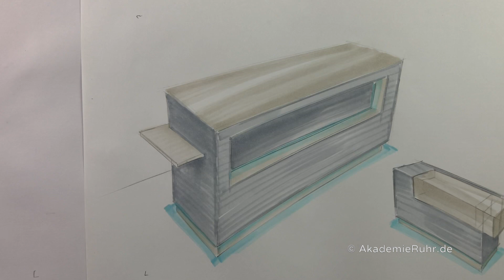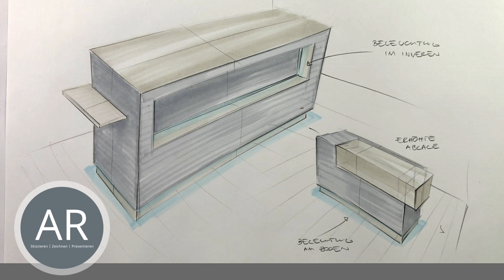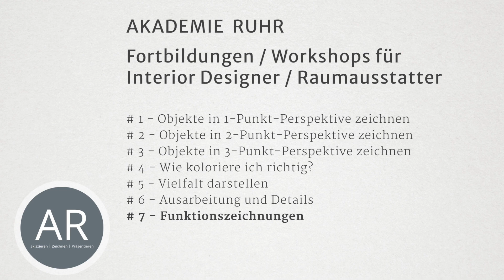6/7 - Raum in Perspektive zeichnen? Raum-Skizzen, Zeichenkurse für Schreiner und Tischler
Mit der 3-Punkt-Perspektive können Sie besonders realistische Visualisierungen von Küchen erstellen. Wie der Name schon sagt benötigen Sie bei der Drei-Punkt-Perspektive drei Fluchtpunkte. Skizzieren Sie Ihre Küchenkonzepte in Zukunft in besonders eindrucksvollen Perspektiven.